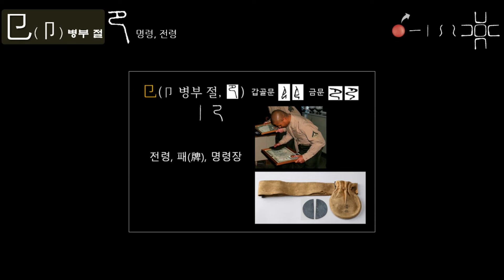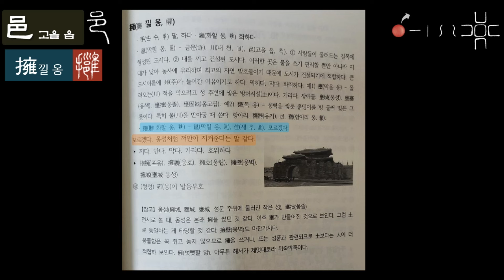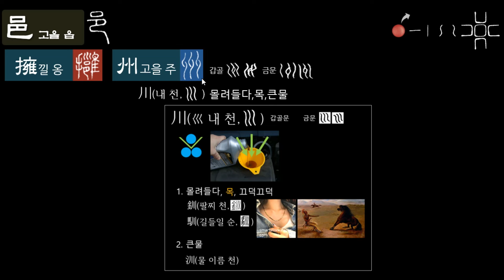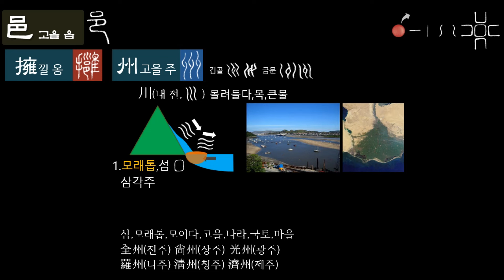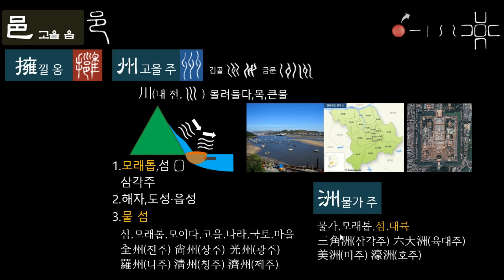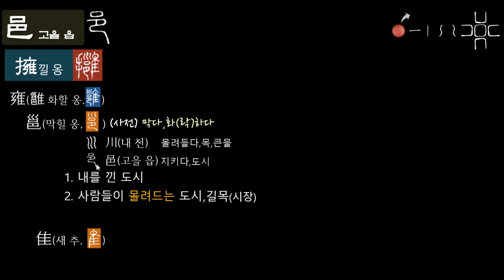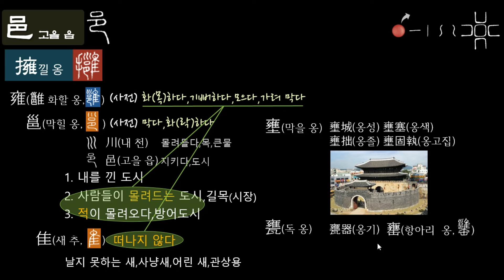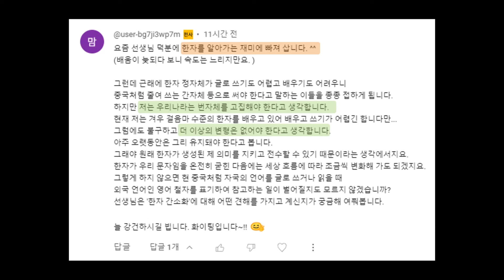제54강 州 경주, 광주는 섬이다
邑(고을 읍) 擁(𢹬 낄 옹)
壅(막을 옹) 甕(독 옹)
州(고을 주) 洲(물가 주)

각 권 50,000원
주문 방법
문자로 주소, 연락처 기재
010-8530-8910 (주문 전용입니다. 통화 안 됨)
카카오톡 아이디 9hanja